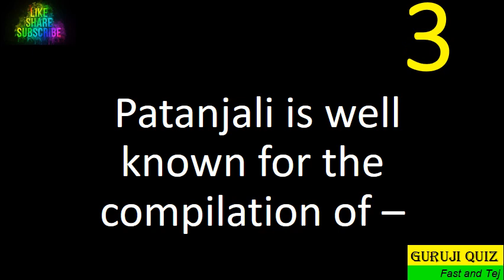Patanjali is well known for the compilation of.......???